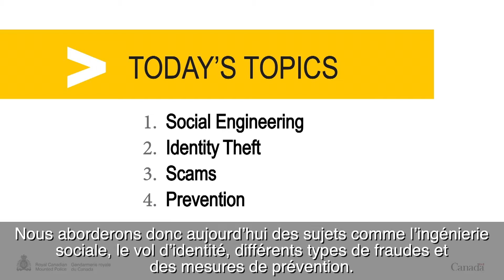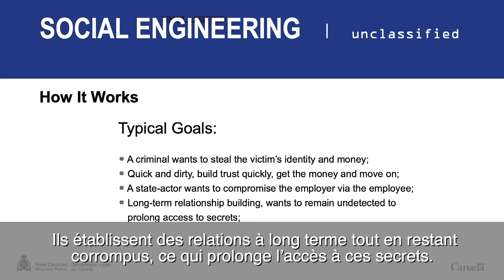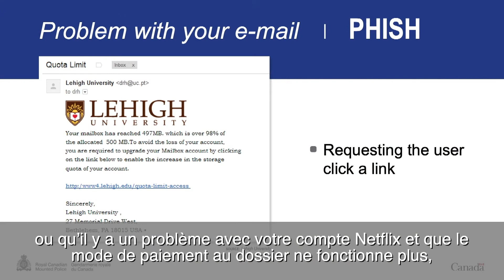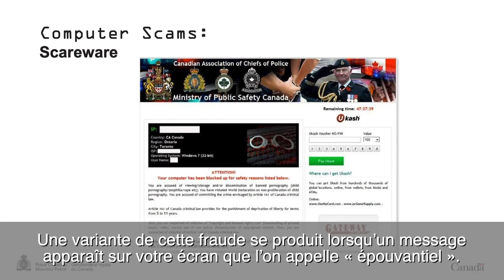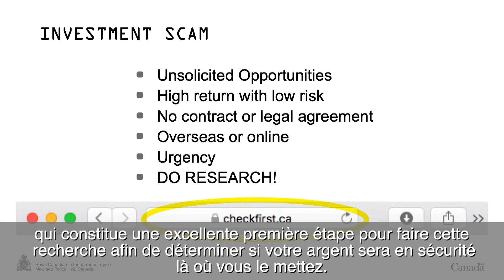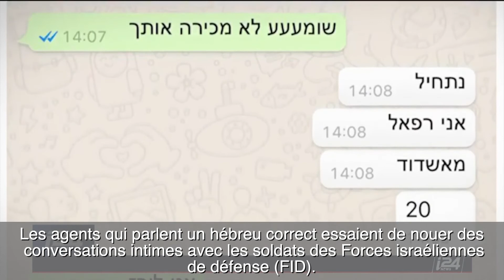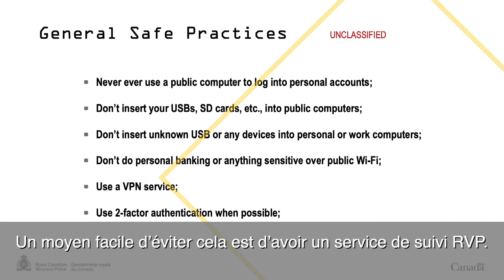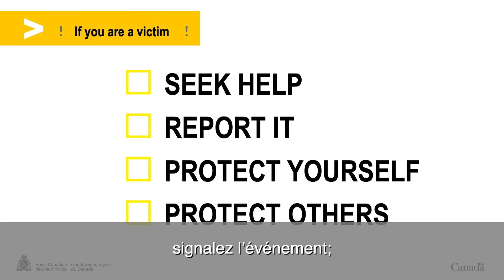ACADÉMIE DE LUTTE CONTRE LA CRIMINALITÉ DE LA GRC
18 / 5000